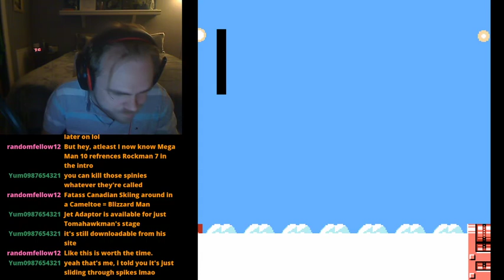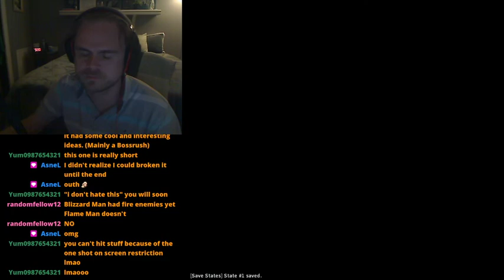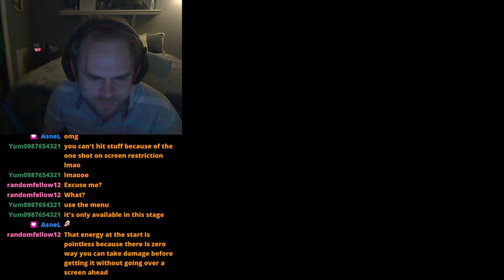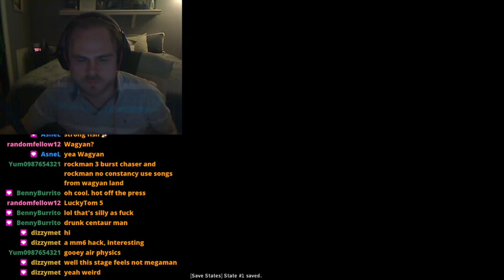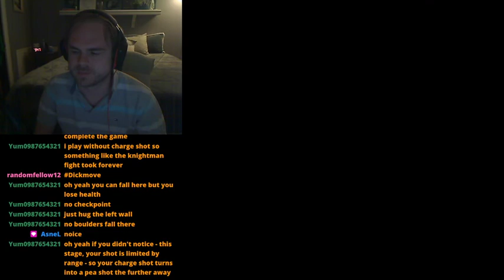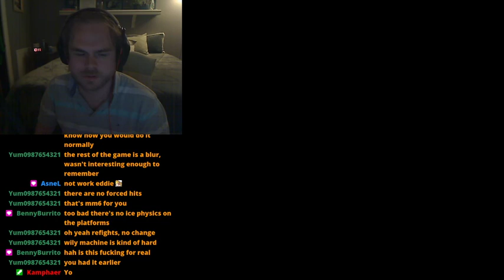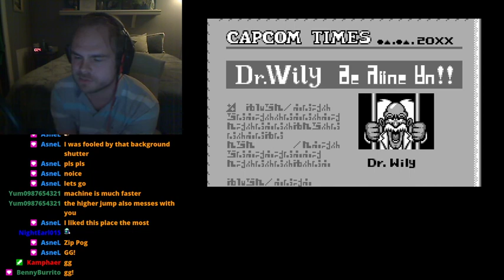Rockman 6 Wonder Law